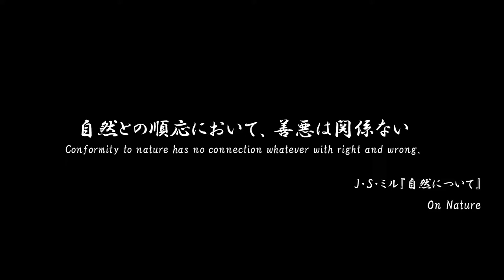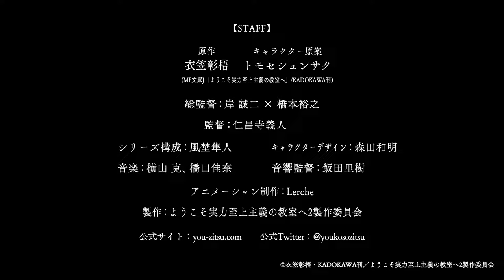Classroom of the Elite Season 2 - Official Trailer | AniAT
Classroom  of the Elite Anime Season 2,
Classroom of the Elite Anime Season Trailer,
Classroom of the Elite Anime Season 2 anime,

Classroom  of the Elite Anime Season 2 trailer,
Classroom  of the Elite Anime Season 2 release date,
Classroo

Classroom of the Elite PV,
Classroom of elite s2,
Classroom of the Elite,
Classroom of the Elite Anime trailer eng sub,